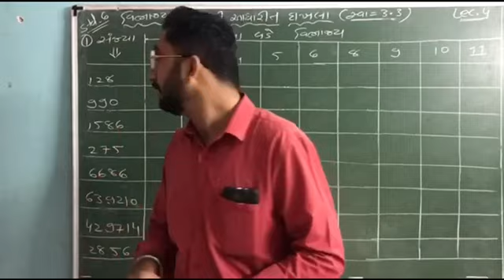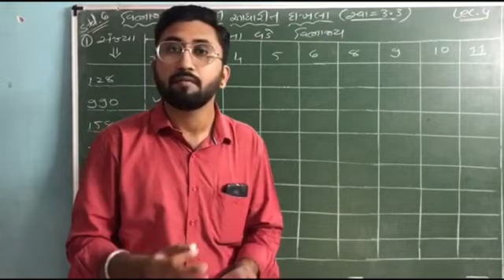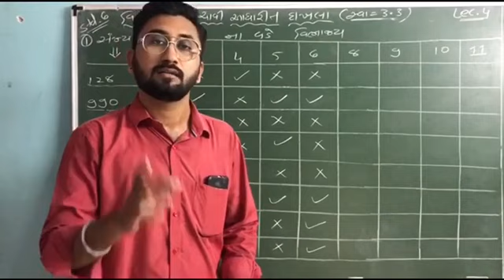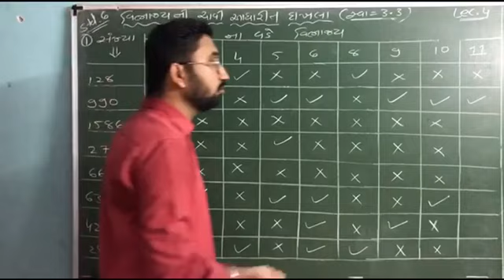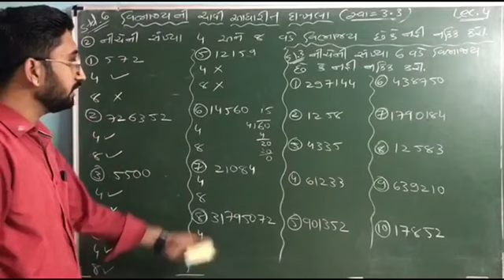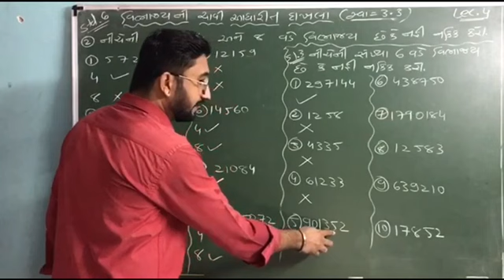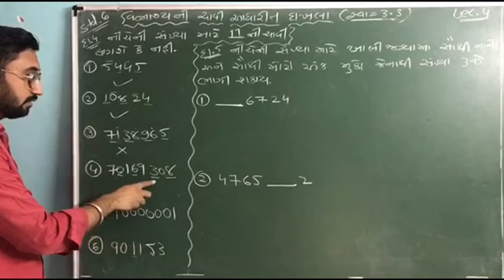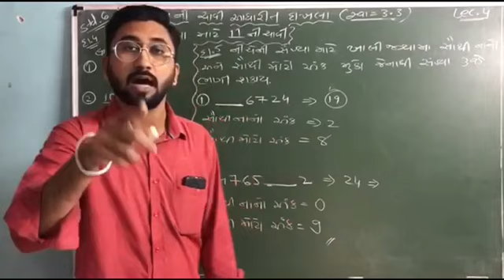MATHS|| STANDARD 6|| Lecture 4||સંખ્યા સાથે રમત|| વિભાજયની ચાવી આધારીત દાખલા|| સ્વા.-૩.૩